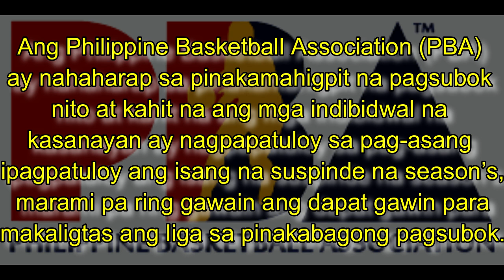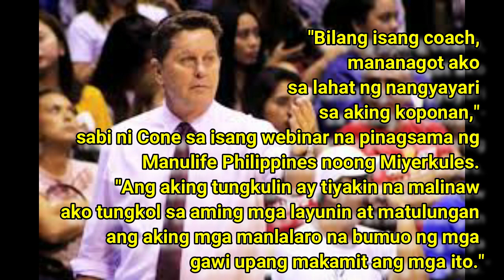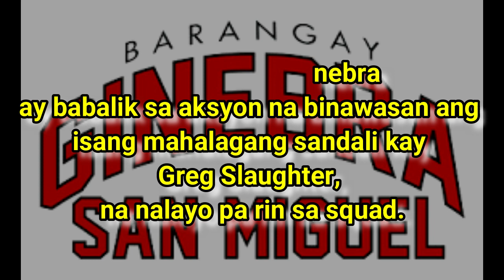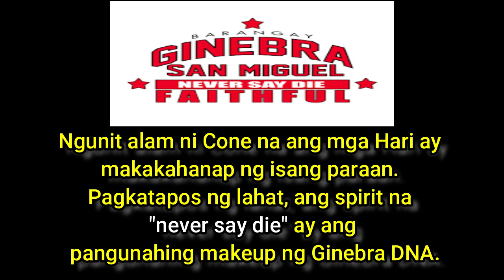BARANGAY GINEBRA HANDA NA NGA BA?